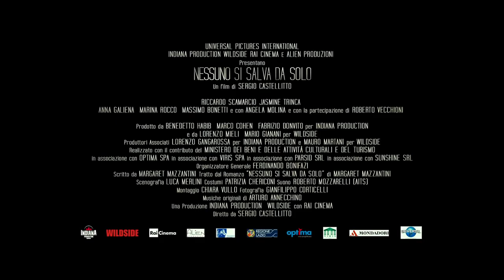NESSUNO SI SALVA DA SOLO - Regia di Sergio Castellitto - Trailer ufficiale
NESSUNO SI SALVA DA SOLO (Italia 2015, Drammatico). Regia di Sergio Castellitto. Con Riccardo Scamarcio, Jasmine Trinca, Roberto Vecchioni, Angela Molina, Anna Galiena, Massimo Bonetti, Eliana Miglio. Marina Rocco. Universal Pictures. Uscita: 5 Marzo 2015.